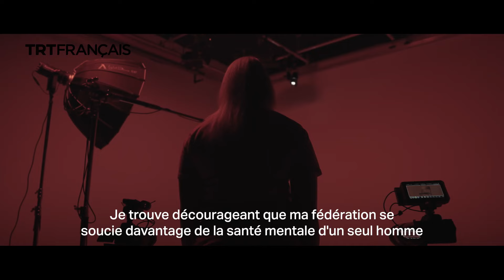Sports Féminin l Les vraies couleurs - Épisode 3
Est-ce équitable qu’une personne trans participe à des événements sportifs féminins ?

L’haltérophile canadienne April Hutchinson a été suspendue de son syndicat pour avoir contesté la participation d’une athlète trans qui a battu des records d’athlètes féminines